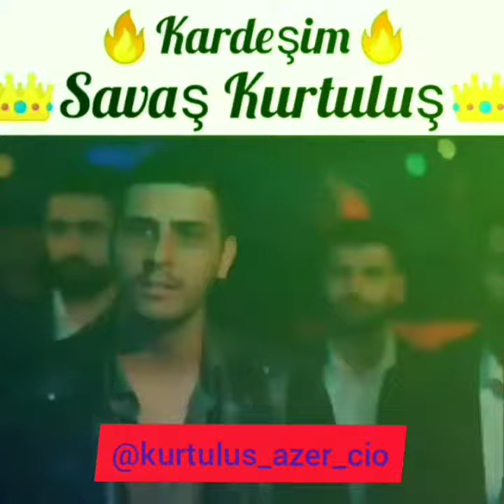Azer ve savaş kurtuluş